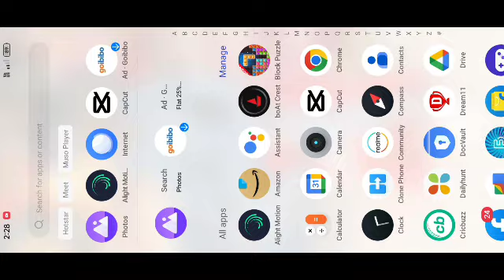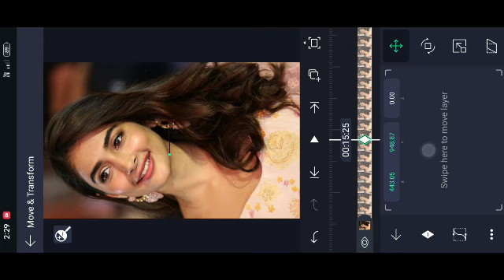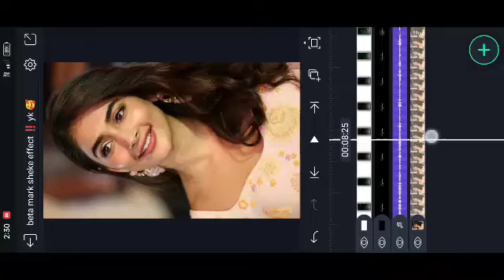😘💞alight motion video editing kannada trending attitude video editing kannada 🥰♥️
🔸ᴅɪsᴄʟᴀɪᴍᴇʀ ❗❗
ᴛʜᴀɴᴋ ʏᴏᴜ🙂.

howtomakecreating shakevideokannada